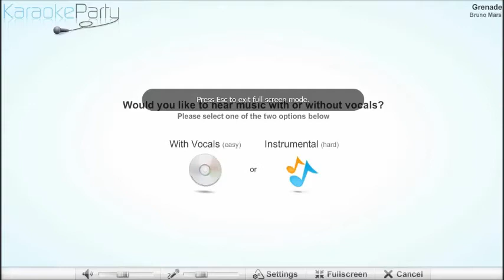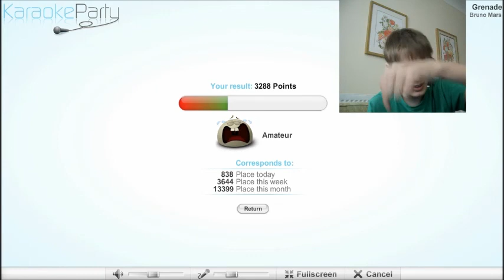karaoke party grenade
i never thought my voice would fail to sing a song!